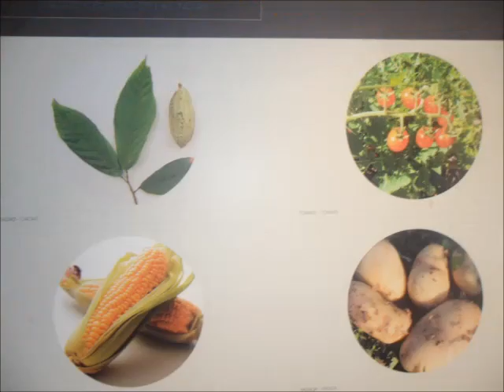LA BATALLA DE RANDE 1702.VIGO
RELATADA POR ANDRÉS F.S. IES ROU .VIGO.SEGÚN RELATO DE JULIO VERNE "20 MIL LEGUAS DE VIAJE SUBMARINO".